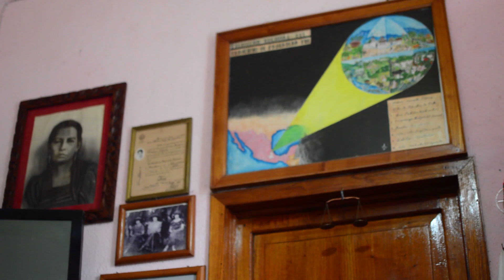Cafe/Clipcon don Enrique Franco, para Caminos de Pahuatlán.